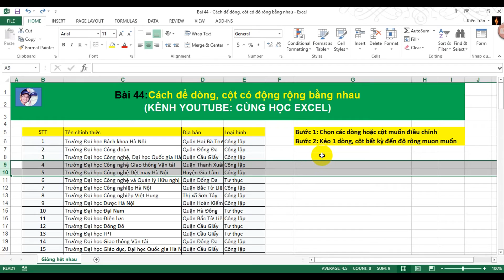[Thủ thuật excel ] Bài 44 - Cách để dòng và cột có độ rộng bằng nhau trong excel